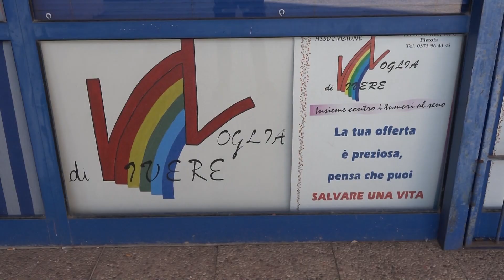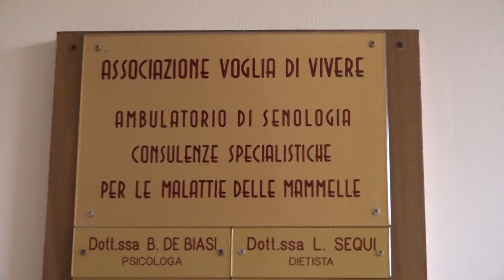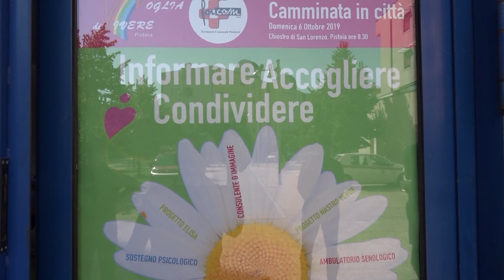Pistoia: primi mesi di attività per l'Ambulatorio Solidale Art. 32